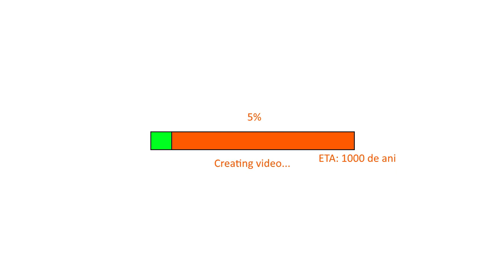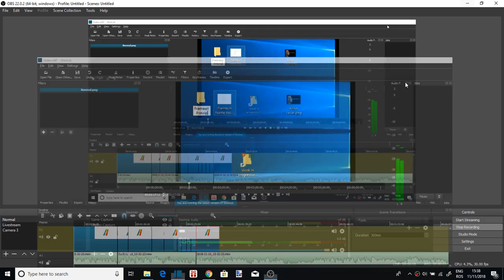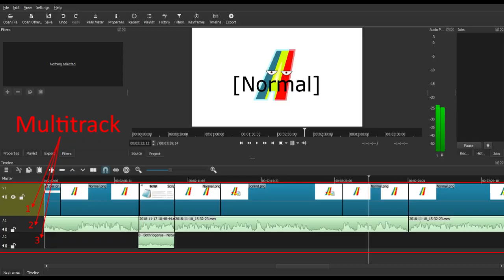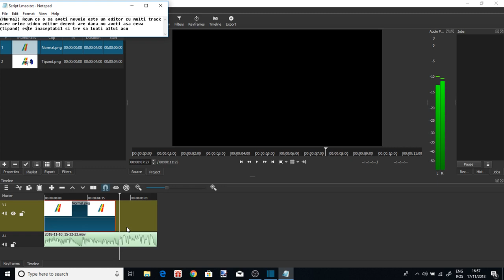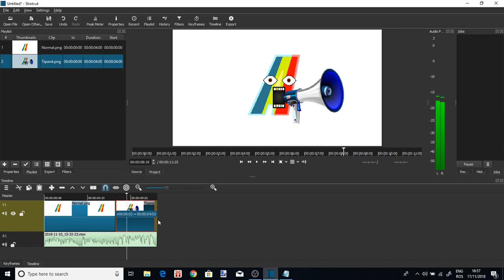Tutorial: Cum sa faci un video tip slideshow ( Parodie animata , AIAR , etc. )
In acest episod va invat cum sa faceti un video tip slideshow , parodie animata (de a lui Alpaca Legion) , un AIAR de al meu sa cum vreti voi sa ii spuneti.

cea la final este Dance of the knight (speed x4)